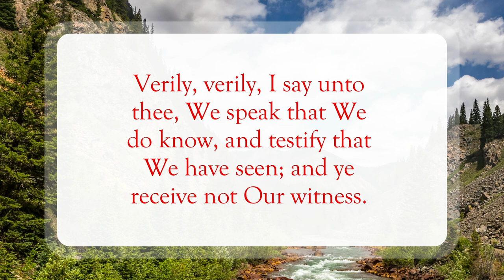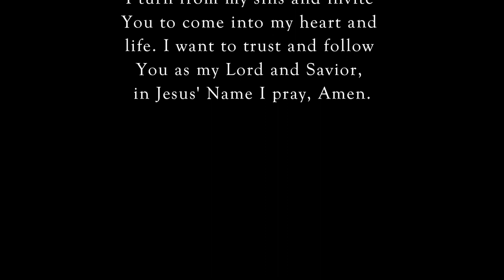He Came To Save💞WordofGod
Scripture of the Day! He Came To Save!